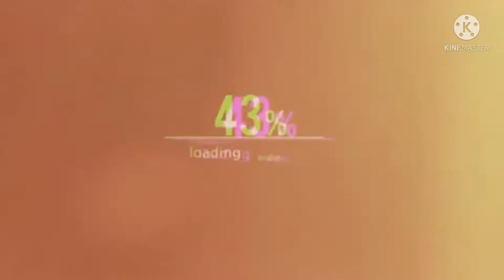Squid game season 2 trailer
🎬 SQUID GAME
COMPLETED EPISODE one

PLOT SYNOPSIS:
"Squid Game" depicts a story of people who decide to become the players of a mysterious survival game that has a whopping 40-million-dollar prize at stake. Ki Hoon, seems defeated by life after being fired from his job. He decides to join the survival game to win prize money. Sang Woo, is Ki Hoon’s childhood friend and he also joins the game as he gets in trouble at work despite all the hard work he has done to be where he is at now.

"Squid Game" is the name of a street game Ki Hoon and Sang Woo played together when they were young. It’s quite a physical game that only ends when there’s a final winner, much like the survival game they play now. It’s named as such because players are to draw different geometric shapes on the ground, which, as a whole, look like a squid.

This will only last for 12 hrs to 18 hrs.
WATCH ASAP!